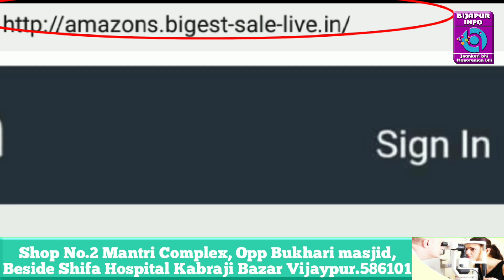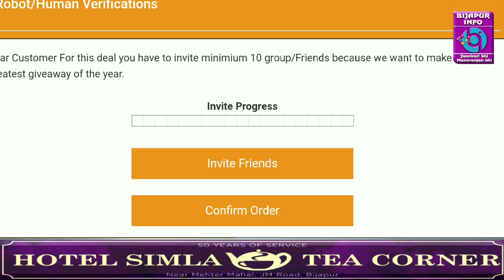AMAZON SALE KA SACH, VIRAL JAANCH. BIJAPUR INFO NEWS. 14/01/2019.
VIRALJAANCH BIJAPUR INFO'S SPECIAL PROGRAMME.